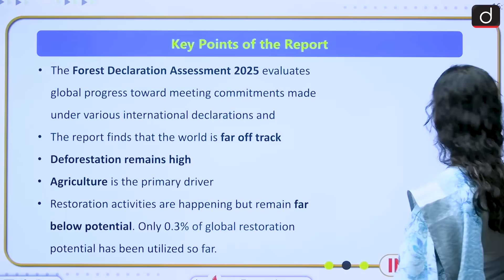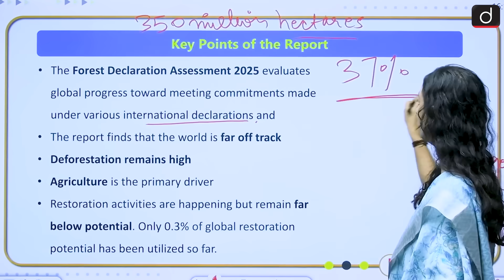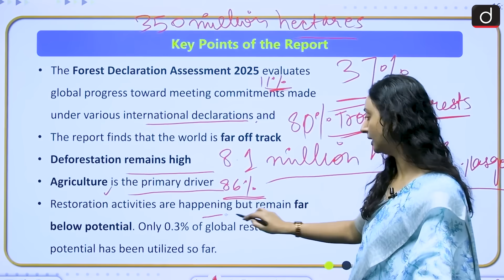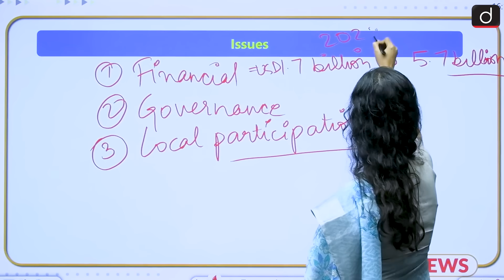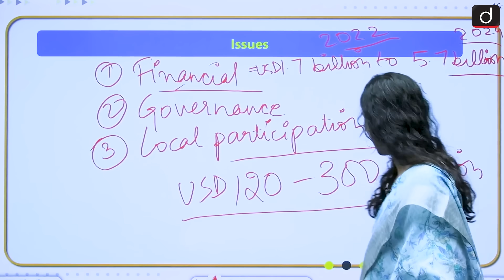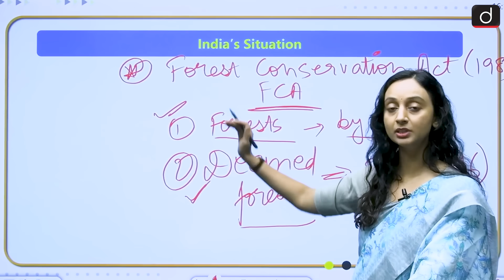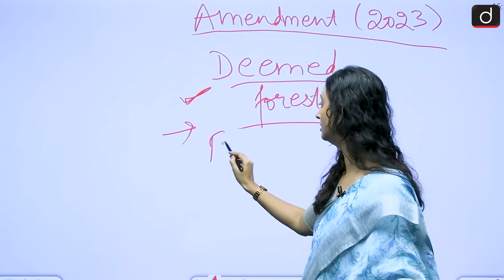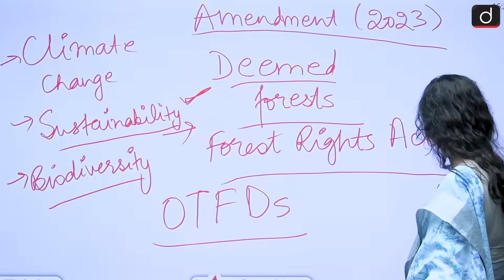Shocking Rise in Deforestation | 2025 Forest Report | InNews | UPSC | Drishti IAS English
A new report reveals that global deforestation continues to surge, putting the well-being of humanity at risk. Despite promises made at COP26 in Glasgow to halt deforestation by 2030, the world is nowhere near achieving this goal. This is primarily driven by agricultural expansion, logging, and the clearing of forests for monocrops.
This video explores the key findings of the report and why, despite efforts, the world continues to lose its forests at an alarming rate. It delves into the consequences of deforestation on global ecosystems, biodiversity, and climate change, emphasizing how forests help stabilize the climate and limit global warming to 1.5°C. The report also highlights the imbalance between public finances for forest conservation and agricultural subsidies, which have been a major driver of forest destruction.
For UPSC aspirants, understanding global environmental issues like deforestation is crucial for General Studies, Environment, and International Relations topics. This video will help you better grasp the complexities of climate change and sustainable development, while also preparing you for questions related to environmental governance and forest conservation.